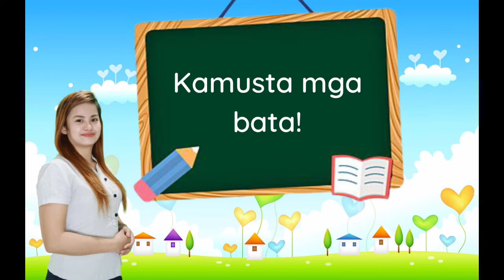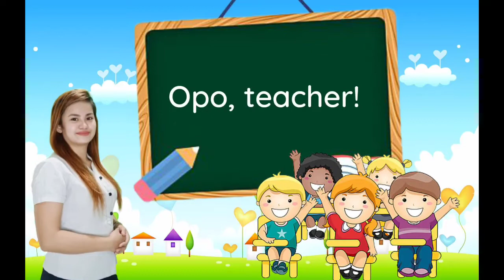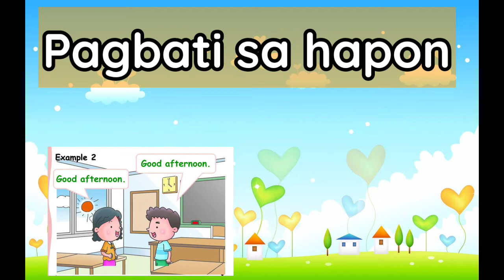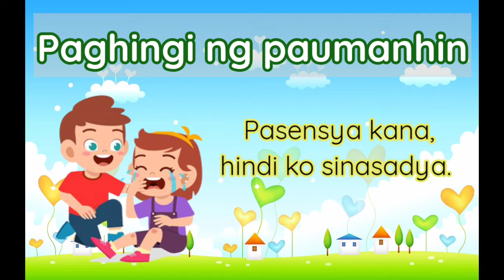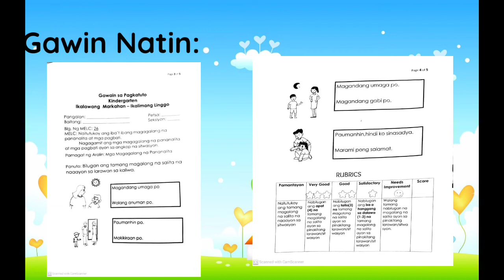Mga Magagalang na Pananalita at PAGBATI-MELC BASED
QUARTER 2- WEEK 5- MELC BASED - KINDERGARTEN